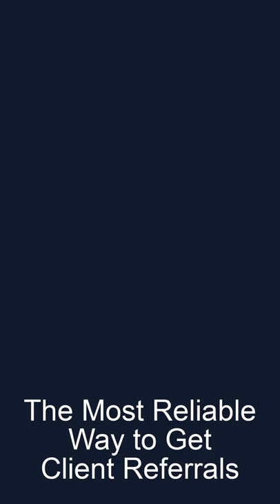Getting client referrals -- the authentic and reliable way to gain word of mouth is through content.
The most natural way for your friends to talk about your work is when they see some interesting content you've posted on social media related to your work, and thereby, share it forward with their network. It's easy and natural, and the more consistently you show up, the more often you'll get referrals.